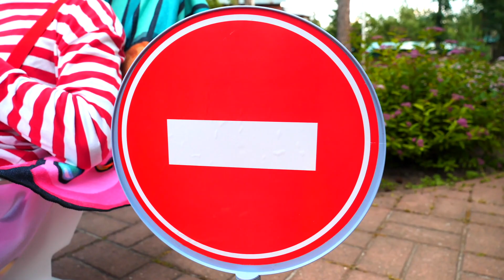Vidéo drôle pour enfants. Le mime se relaxe sur la route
Regardez une nouvelle vidéo drôle pour les enfants. Le mime a décidé de se relaxer un peu. Il s’est allongé sur la chaise longue de plage en buvant du jus. Son calme a été perturbé par un camion qui voulait passer sous son siège en klaxonnant. La deuxième tentative de se relaxer a aussi échoué à cause d’un autre camion. Bon, le mime a une idée pour arrêter tout ça.

🤡Drôle de vidéos pour enfants avec le mime Sonya

Bienvenue à ma chaîne pour enfants. Ici vous trouverez plein de vidéos drôles et rigolotes avec les jouets assez populaires des différents dessins animés: Barbie, Captain America, LadyBug et autres. Venez ici pour éclater de rire! Nos clowns et mimes feront tout pour cela!

Ecrivez moi vos commentaires, j'aime bien les lire et vous répondrai toujours)

A bientôt!